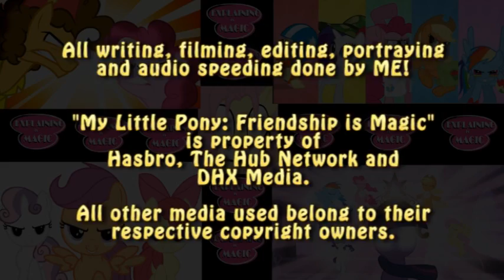My Little Pony Friendship is Magic - The Show Stoppers - EXPLAINING IS MAGIC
I should love this episode, so why don't I?

RECIPE FOR SWEET TOOTH'S HOT 'N' SPICY WEENIE RICE:
1lb of Lil Weenie Sausage (any variety can work, but I recommend Cheddar)
2 servings of Jambalaya Cajun rice
Either 1 can of diced tomatoes with green chilies or 1 jar of salsa (the hottest is preferred)
2 teaspoons of unsalted butter
8 cups of water

COOK IN MICROWAVE: Mix all ingredients into big glass jug (microwavable) and cook for 20-25 minutes or until rice is tender.

COOK IN STOVE TOP: Let me get back to you on that.

You can also add cheese topping when your dish is prepared (I recommend Mexican cheese to give it that exotic taste to everything else.)

Credit to GreenScreenPonies for Fluttershys in intro.

PLEASE NOTE! Friendship is Magic is property of Hasbro Studios, The Hub Network and DHX Media; please support the official release of this amazing show... please?